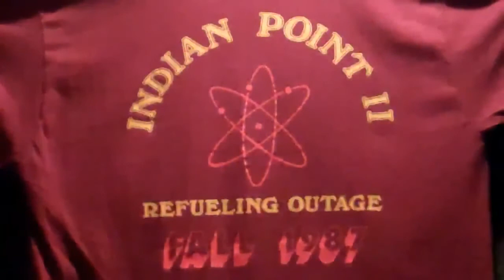I AM A NUCLEAR REATOR AND THIS IS WHAT I KNOW 11 5 2012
Thanks to redbuttonstudios for the content, such poetry.